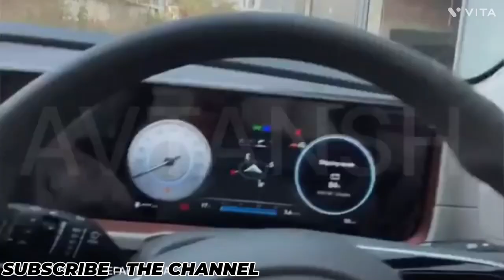2024 New Creta Facelift Wait Over 😍 Finally || New Creta Launched 2024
2024 New Creta Facelift Wait Over 😍 Finally || New Creta Launched 2024

2024 New Creta Facelift Wait Over 😍 Finally || New Creta Launched 2024 ‎

in this video Creta New Facelift Real Life 2024  Under 10 lakh Creta is a very Good Product from Hyundai creta has very feature loaded car

2024 New Creta Facelift Wait Over 😍 Finally || New Creta Review 2024 ‎